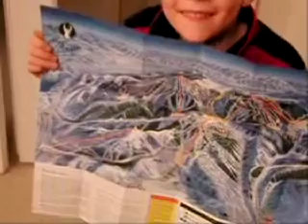First Grade Ski Dude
First video from First Grade